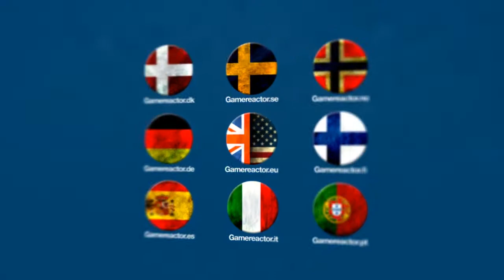Massive Entertainment's David Polfeldt - Culture, Division & Legacy (DICE Europe Interview)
We talk to Massive Entertainment managing director David Polfeldt after his presentation at DICE's European Summit, covering not just The Division, but a wealth of other subjects too.